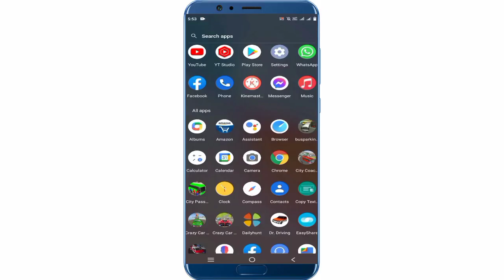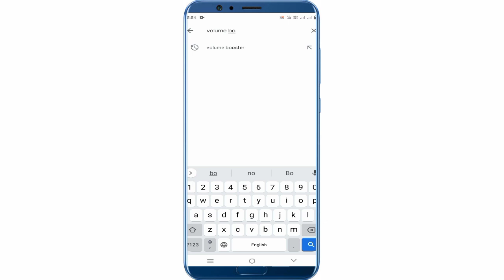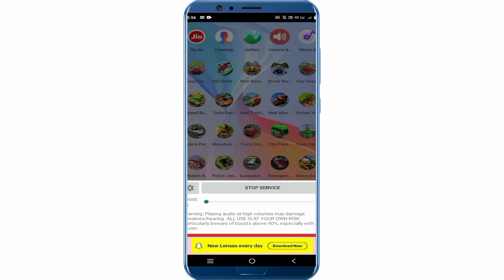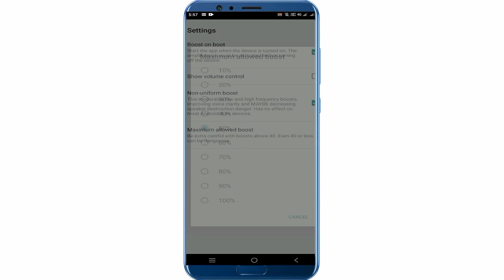फोन के आवाज कैसे बढ़ाएं | Mobile sound increase trick ! मोबाइल का वॉल्यूम कैसे बढ़ाए । hindi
how to increase mobile volume, फ़ोन की आवाज तेज़ कैसे करे, मोबाइल के वॉल्यूम कैसे बढ़ाए, मोबाइल का आवाज कैसे बढ़ाएं, tips and tricks in hindi, mobile speakers की आवाज़ कैसे बढ़ाएं, increase volume in android, increase phone volume, increase speaker volume, मोबाइल के आवाज को कैसे बढ़ाएं, फोन के आवाज को कैसे बढ़ाए, फोन का आवाज कैसे बढ़ाएं, मोबाइल की वॉल्यूम कैसे बढ़ाए, मोबाइल की वॉल्यूम कैसे बढ़ाएं, फोन का स्पीकर का आवाज कैसे बढ़ाएं, मोबाइल की आवाज कैसे बढ़ाएं, Mobile tricks point,